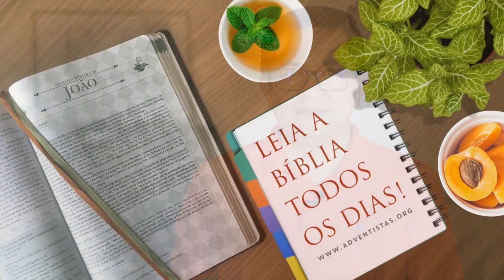1 Joao 5 - Reavivados por Sua Palavra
Quando Deus transforma nossa vida, não vivemos mais como antigamente. Quando Deus transforma nossa vida, vivemos uma nova vida, caracterizada pela fé, obediência, oração e dependência total de Deus.